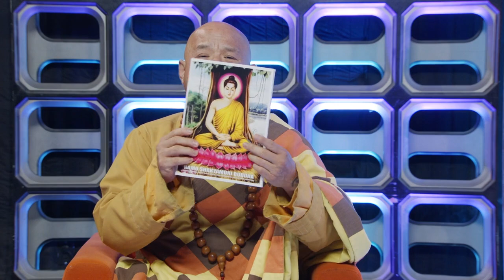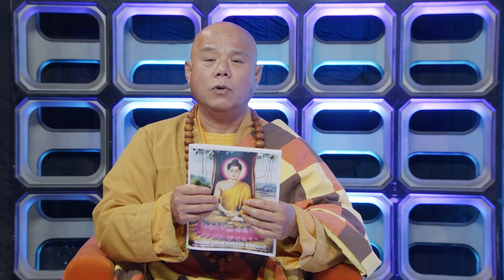Phật Là Ai? Vì Sao Phật Đi Tu? | PHẬT PHÁP & ĐỜI ĐẠO với Du tăng Thích Minh Tánh